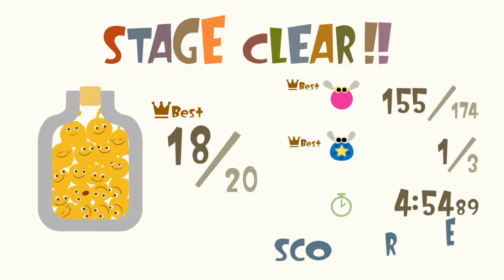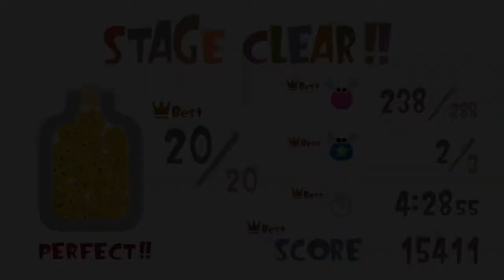コロコロ転がす ロコロコ（PS4版）＃1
ロコロコ(PS4版)の実況動画です。
画面が左右に揺れるので、酔いやすい方はご注意ください。
(c) 2006 株式会社ソニー・インタラクティブエンタテインメント